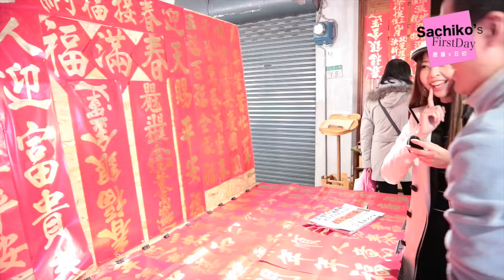[中日英字幕]台灣人過年怎麼過？日本人不敢吃的台灣美食竟然是...！｜Let's see in the Chinese new year｜台湾のお正月の迎え方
2017年是雞年，台灣人／華人的新年是怎麼過呢？其實和日本的新年是差很多的！
大家若有其他關於台灣人／華人過年的方式，也請留言告訴我們唷！
台灣人真的很熱情親切，這次去迪化街買年貨，又讓我重新愛上台灣人了～！(^O^)/

我們的影片有日文、英文、中文字幕，希望對學習語言的人有所幫助！(^o^)
動画に中国語、日本語、英語字幕を入れています。言語を勉強している方の役に立てればうれしいです！(^o^)
大家好，我是五十嵐幸子（撒醬）！
我是台日混血兒，熱衷於語言、文化及台日相關事物，積極參予各種活動。
我在臺灣做：日文老師/模特兒/翻譯/口譯/主持/部落客

此外，2016年開始舉辦個人日文講座，有興趣的人請關注我的臉書粉絲團
粉絲團上也會每天用中日文分享台日資訊(^o^)
目前在徵求有興趣翻譯英文字幕的朋友，一起把台日文化分享到世界！

現在は台湾で、教師/モデル/翻訳/通訳/MC/ブロガーなどをしており、日台の文化を世界中の人にもっと知ってもらいたいと思っています🌍